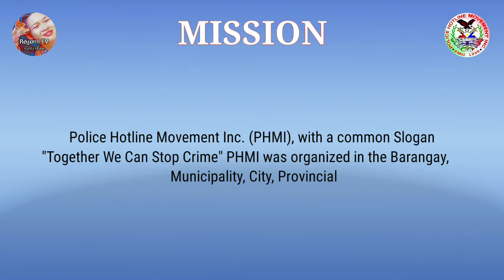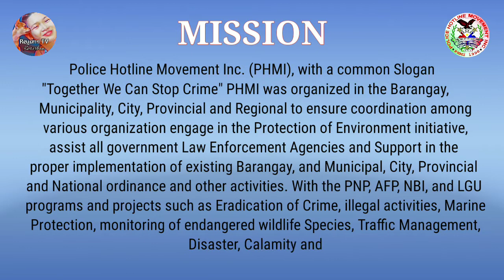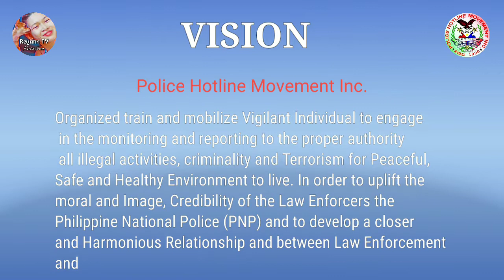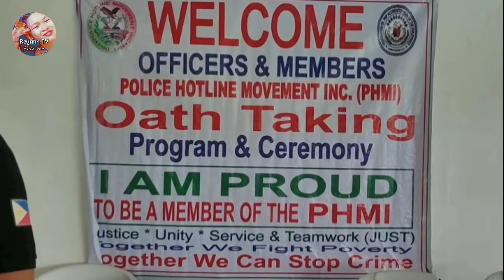POLICE HOTLINE MOVEMENT INC. (PHMI) Oath Taking Ceremony @ Calamba City, Laguna; February 12, 2022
Vlog Tittle:  POLICE HOTLINE MOVEMENT INC. (PHMI) Oath Taking Ceremony @ Canlubang Calamba City, Laguna; February 12, 2022 |  Reyann TV

Sa gusto po mag pa shout out, comment Lang po kayo

Keep Safe and God bless mga kaTourban ❤️❤️